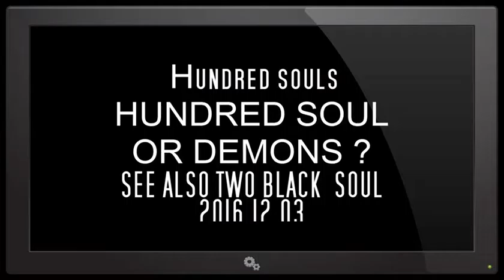Hundred souls HUNDRED SOUL OR DEMONS!?!2016.12.03 santa-monica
Hundred souls HUNDRED SOUL OR DEMONS !?!
SEE ALSO TWO BLACK  SOUL
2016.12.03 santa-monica